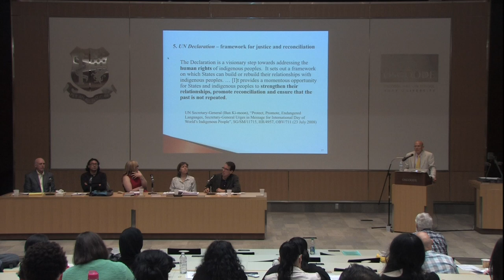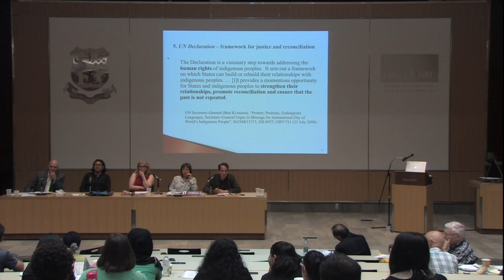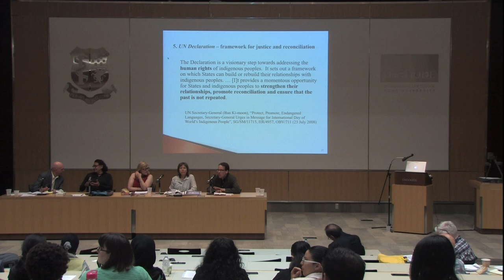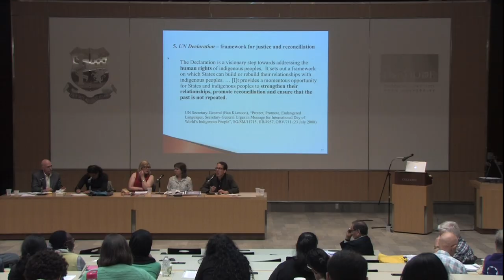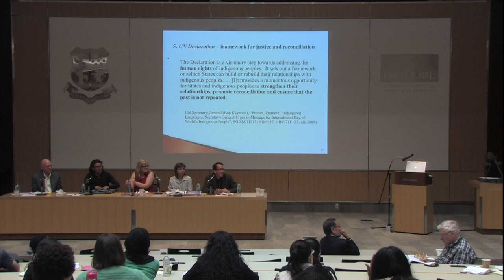Linking Arms Together (Part 7): UN Declaration Panel